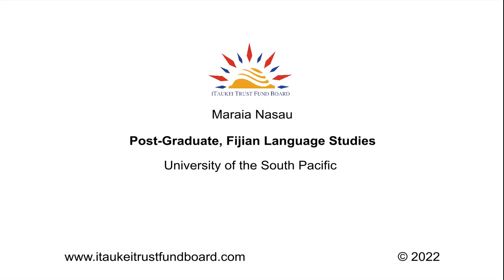Maraia Nasau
Media Release

17 February 2022

LEARNING AND MASTERING ONE’S LANGUAGE

Pleasantly spoken Cakadraudrove lass Maraia Nasau is a recent graduate of the inaugural Post Graduate Fijian Language Studies programme undertaken at the University of the South Pacific. Her study being made possible through a scholarship with the iTaukei Trust Fund Board.

Prior to this post-graduate qualification, Nasau undertook Bachelor of Arts in Education with a double major in Language, Literature and Fijian Studies.
The second youngest of five children, Nasau was always inclined to pursue language studies. And this was complemented at the time with the decision to study her own mother-tongue.

In 2021, Nasau received an iTaukei Trust Fund Board’s scholarship to pursue the Fijian Studies Post-Graduate programme at the University of South Pacific. This funding propelled her further into an in-depth study of her native language, her culture, values and traditions.

When posed the question as to why she was keen to study Language, Literature and Fijian Studies, she said, “I love teaching as it makes me come out of my comfort zone and
explore my ability and to find out what I am capable of. I was always keen on English as a subject, I love reading and so therefore I chose language and literature. I chose Fijian
Studies because I find it a subject often ignored so I made up my mind to break this notion and embrace an in-depth study of my identity”.

Literature and language was her best subject in school as she found it interesting and kept alive her passion for reading. She recalls when in high school, if she scored low marks in the subject, she would expect a scolding from her teacher who was always motivating her to excel in the subject.

Additionally, she said “literature is an amazing genre. I always love the idea of unpuzzling the complexities of a story and in my view its meaning in real life. I always see literature as always having a dual meaning or sense, depending on how you interpret things”.
Like her peers who have also pursued this area of study, Nasau has ambitions in furthering academic research into the Fijian language, the culture and traditions.

“To me, Fijian Studies plays a vital role in our lives. Our language is our identity. Some people now, don’t even know how to speak their own dialect, let alone understand their culture and tradition of their vanua. Therefore, it is important to learn Fijian Language Studies and embrace the significance of your identity especially the generation of today”, she ends.

Her strong academic results in the Post Graduate Studies in the Fijian Language Studies programme has been recognized and she recently took up a full-time Teaching Assistant position with the Fijian Language Studies department at the University of the South Pacific.

ENDS.